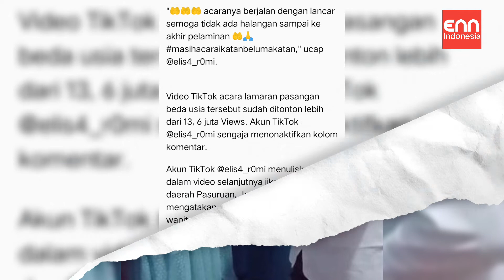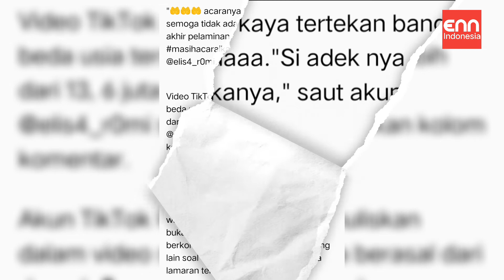Viral Lamaran Beda Usia Yang Dinilai Netizen Perempuannya Kelihatan Tertekan dan Tidak Bahagia